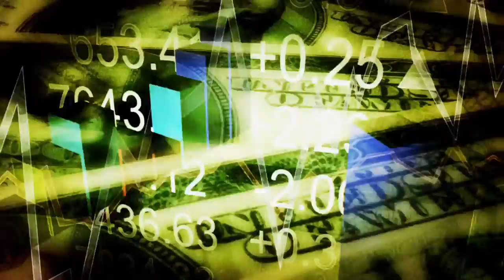Gc Gang - Cars